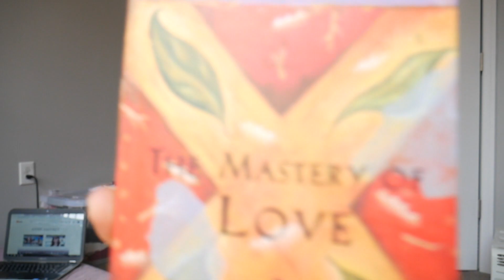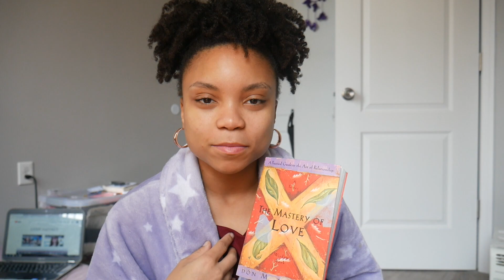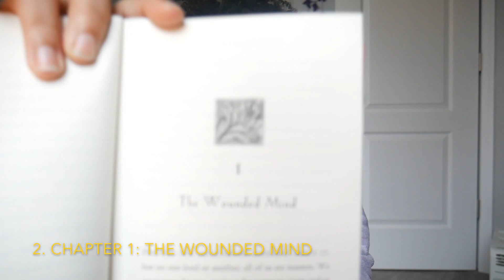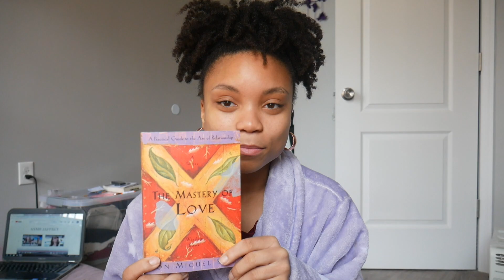SHAN DOES BOOK REVIEWS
This video is about My MovieJust a regular girl posting regular book reviews for all the book lovers like me. Tune in to see me dissect every chapter of Don Miguel Ruiz's The Mastery of Love. I'm going to talk changing your mindset, letting go of your wounded mind, and unconditionally loving yourself ;)